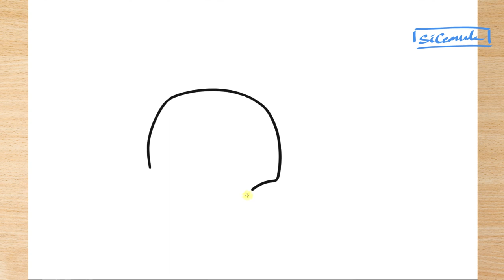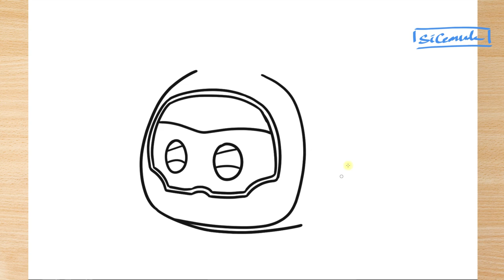How To Draw Super Pet Super Wings Jett -🌟 Drawing Super Wings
Hi guys, Drawing and coloring Super wings Super Pet Jett l step by step, keep watching!
drawing a donnie from Super wings,  tutorial Drawing cartoon movie
How To Draw and Color Easy Step by Step
Easy Step by Step digital Drawing  | Menggambar super wings jett